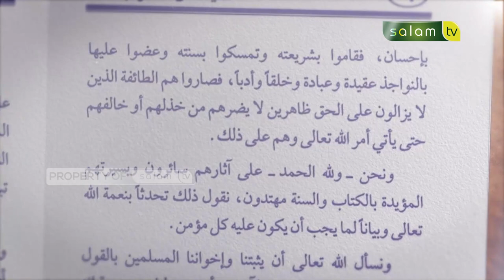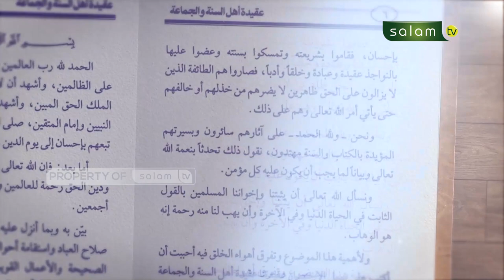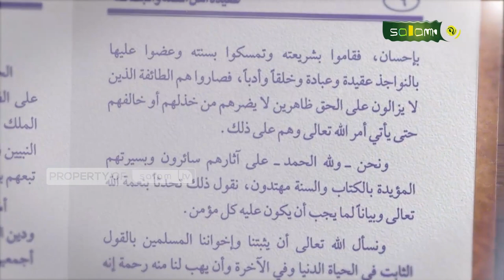KAJIAN KITAB AQIDAH : Penetapan Sifat Takjub Bagi Allah Ta'ala - Ustadz Dr. Abdur Rasyid, M.Pd.I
Jazakumullahu khairan…

Organized by:
🌐 Arrisalah Media Network
📡 Salam TV
🖥 Islamicmedia.id
📻 Radio Arrisalah